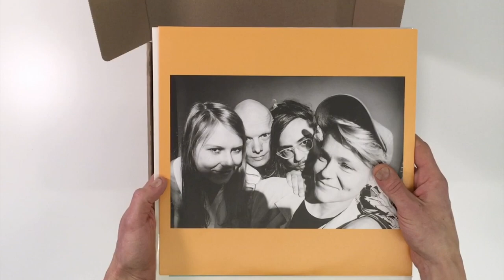Superposition album trailer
SUPERPOSITION LP/CD/DIGI 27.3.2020 WE JAZZ RECORDS

Superposition
Adele Sauros, tenor sax / Linda Fredriksson, alto & baritone sax / Mikael Saastamoinen, bass / Olavi Louhivuori, drums